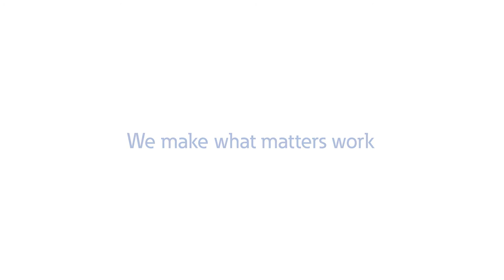Powering the play (short version)